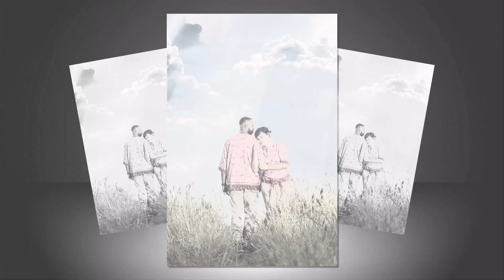Rigel & Yuni MD-Creative